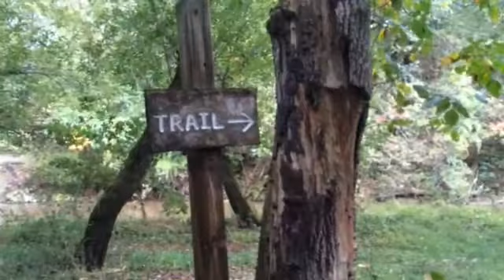Yellow Breeches Park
Yellow Breeches Park in Lower Allen Township is closed, after the township received complaints about large groups of people using the park.